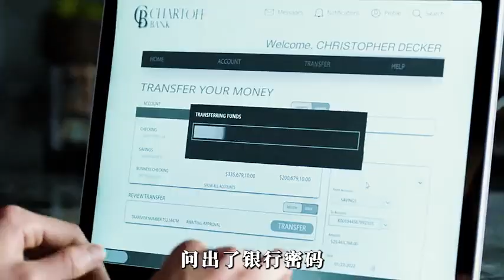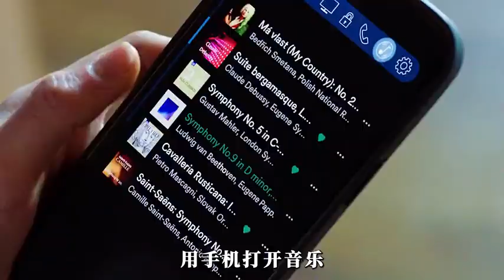富豪親自上陣超市購物，這樣做竟然惹來殺身之禍！